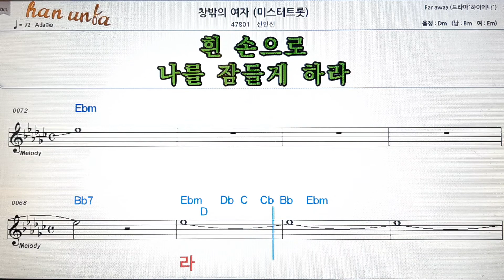창밖의 여자/신인선(미스트롯)💕Karaoke*Sheet Music*Chord*MR💋노래방 반주*기타 코드 악보*가라오케